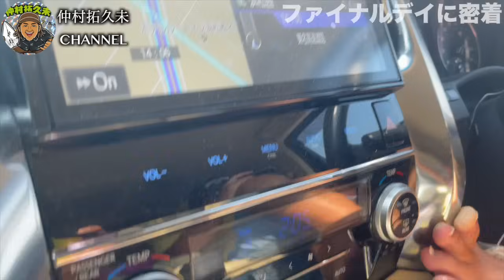ついにファイナルデイ！！大会最終日に密着してみました。